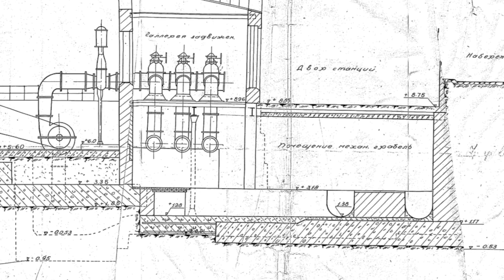Мосводоканал: в поисках затерянной КНС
Во время раскопочных работ около Главной насосной станции на Крутицкой набережной работниками Мосводоканала были найдены подземные галереи, в которых ранее располагалось грабельное помещение с решетками очистки сточных вод.

Главная насосная станция была построена одновременно с созданием системы московской канализации – в 1898 году – по проекту инженера Максима Геппенера. Вместе с пуском установленных здесь паровых машин начали эксплуатироваться и первые сооружения канализации. Первоначально станция перекачивала городские сточные воды в верховье Загородного канала у Спасской (Крестьянской) заставы, откуда они самотеком поступали на Люблинские поля орошения.
По словам начальника службы эксплуатации насосных станций Производственно-эксплуатационного управления канализационной сети Алексея Любина, изначально очистка сточных вод производилась вручную. Крупный мусор, задержанный на решетках, оператор удалял руками.

В 1911 году в связи с развитием канализации Москвы был разработан проект расширения станции. Переоборудование и расширение выполнялось без прекращения ее работы. Было построено новое грабельное помещение, в котором установили механические грабли и дробилки для измельчения отбросов с решеток. «Были построены помещения с четырьмя механическими граблями, которые стали автоматически очищать решетки, – рассказывает Алексей Любин. – Выловленные таким образом отходы измельчались на расположенных в этом же помещении дробилках, отправлялись в приемный резервуар и перекачивались на поля аэрации». Такая дробилка была технической новинкой в мировом масштабе – она была установлена в Москве задолго до появления аналогичного оборудования на канализационных станциях городов США.

По мере расширения города увеличивалась и производительность насосной станции – она претерпела несколько реконструкций и постоянно модернизировалась. Вторая очередь строительства станции начала реализовываться уже в 1911 году и включала, в частности, расширение машинного здания Главной насосной станции. «Предположительно тогда же, – читаем в публикации «Историко-архитектурное обследование г. Москвы. Саринский проезд, д.13», – к заднему фасаду, полностью скрыв его, была сделана еще одна пристройка, увеличившая площадь здания еще на половину первоначальной ширины. При производстве этих работ была разобрана наземная часть здания механических грабель у ограды со стороны Москвы-реки».

Главная насосная станция была выведена из эксплуатации в 1980 году. Подземная часть помещений с грабельным помещением была засыпана песком во избежание провалов – она и была найдена во время раскопочных работ в 2021 году. На смену ей на другом берегу реки была построена новая станция производительностью 1 млн куб. м. Оборудование старой насосной станции было демонтировано, а верхняя часть здания переоборудовано под механический цех.
Здание, являющееся примером промышленной архитектуры, сохранилось до нынешних дней на территории Музея воды АО «Мосводоканал».